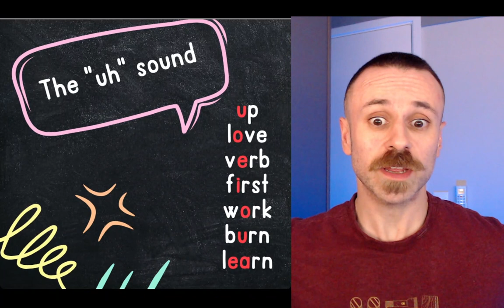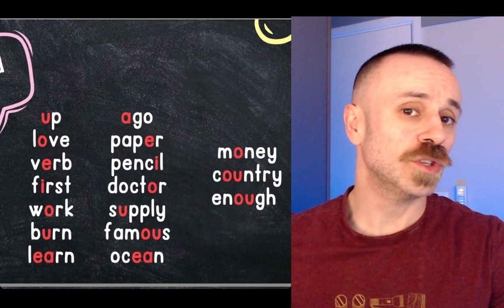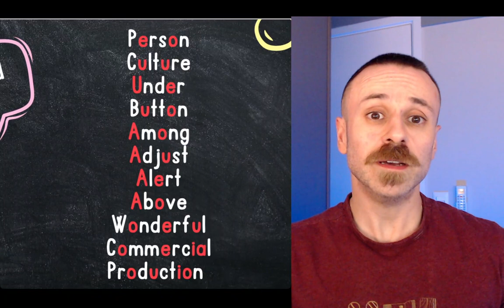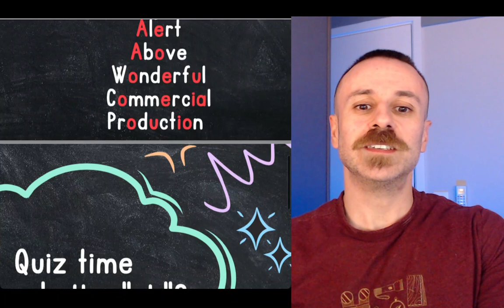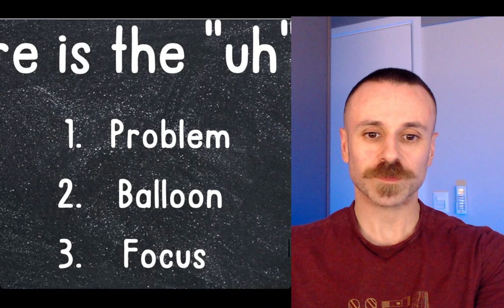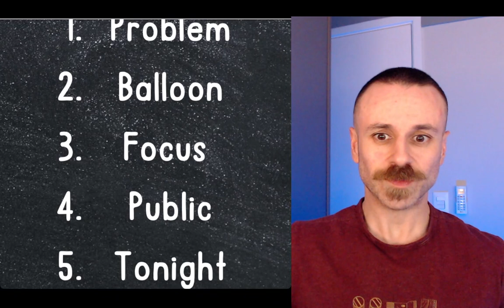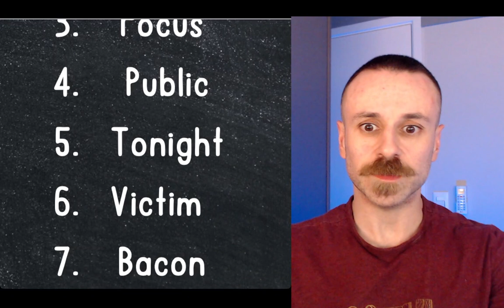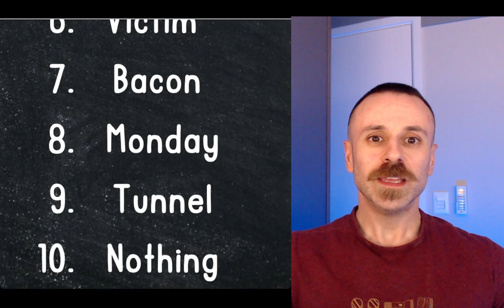Melhore sua pronúncia no inglês agora. DICA INFALÍVEL. Faça o teste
Melhore sua pronúncia em inglês aprendendo o som do "uh".